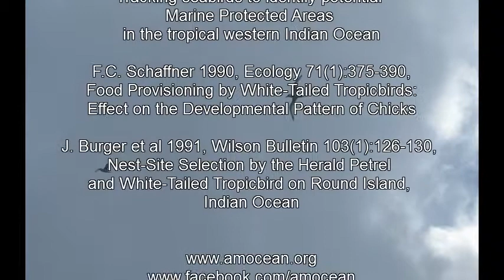Long tail and stump feet: The White-Tailed Tropicbird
Long tail feathers are their trade mark of these air acrobats: the white-tailes tropicbird Phaeton lepturus, Some facts on their lives.